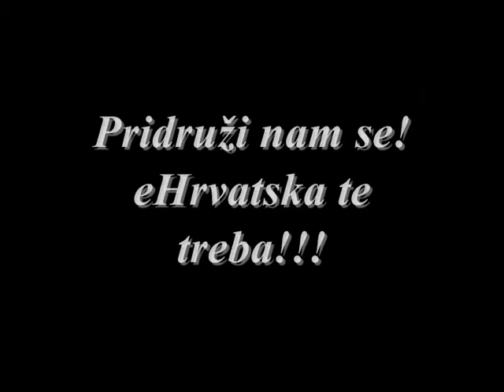Dalmatinska Legija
Pridruži nam se!!!
Link za registraciju link zapovjednika "Dalmatinske Legije"